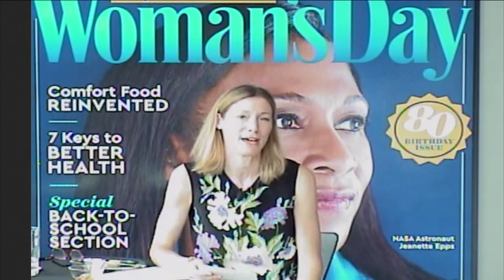Record-Breaking Station Crew Member Discusses Life in Space with the Media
Aboard the International Space Station, Expedition 52 Flight Engineer Peggy Whitson of NASA discussed her record-breaking mission on the outpost during a pair of in-flight interviews Aug. 15 with Women’s Day Magazine and ABC “This Week” correspondent Martha Raddatz. Whitson, who is nearing the end of her third long-duration mission on the orbital laboratory, has spent more days in space than any other U.S. astronaut in history.